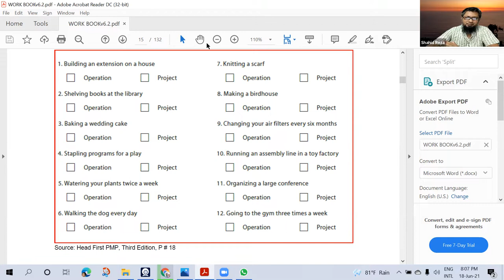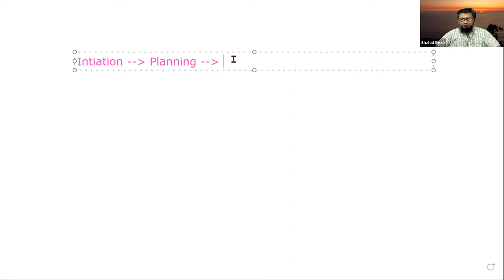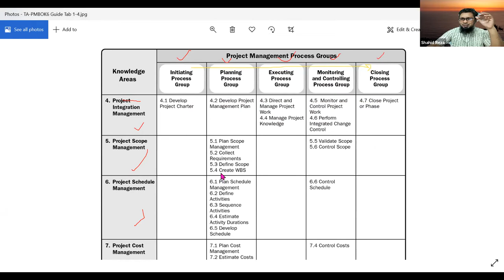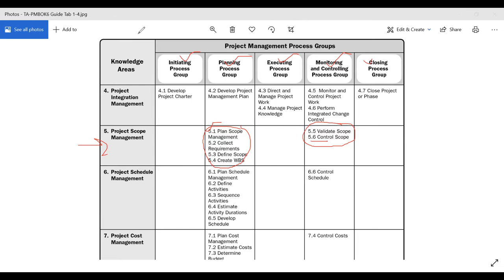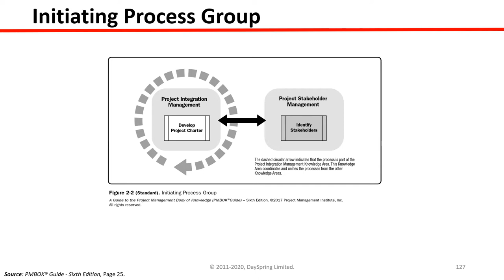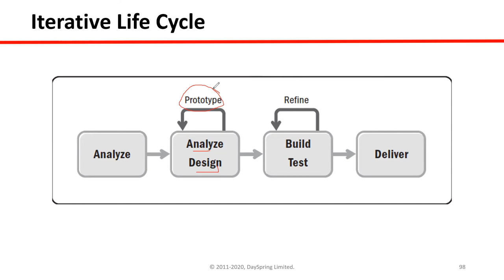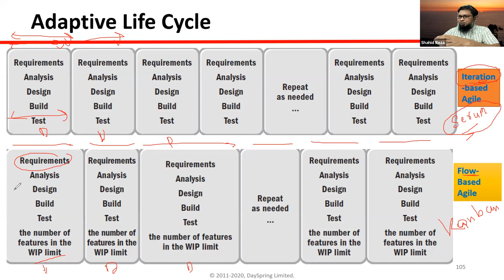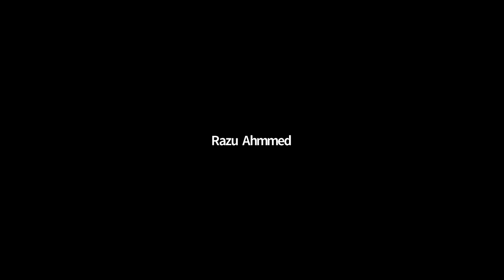Lecture 2 || How to make a Cup of Tea and beyond | Project Life Cycles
How to Make a Cup of Tea and beyond | Project Life Cycles